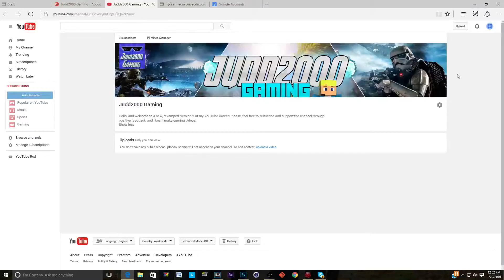NEW CHANNEL!!! UPDATE VIDEO!!!!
If you want to be a part of the new channel, my first vid will be up Sunday/ Monday!

Links and other info, below!

IP: Not applicable

1. Music Predators- Adventure Time (Non-copyrighted song)

Thank you guys for watching, and have a great day!